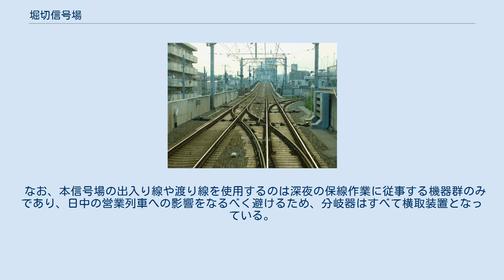堀切信号場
車内から東望 右へ分岐するのが堀切保線基地への線路 地図 堀切信号場（ほりきりしんごうじょう）は、兵庫県西宮市にある阪神電気鉄道本線の信号場である。
 香櫨園駅と打出駅の間に位置する。
当信号場を境に、大阪方面は高架線、神戸方面は地上線となっている。
 阪神本線には、もともと今津駅に保線基地が、福島駅に軌道検測車の基地が置かれていたが、それぞれ連続立体交差事業により、今津は高架化、福島は地下化され、いずれも基地を併設できなくなったため、これらの基地を統合して堀切保線基地が設置された。
当信号場は同基地と本線を結ぶためのもので、保線用および工事用の機器が出入りする。
なお、堀切保線基地は高架構造であり、周囲とは高い外壁に囲まれているため、側道などから内部の様子を窺うことはできない。
 2014年9月11日午前2時過ぎ、当信号場内の分岐器上でレール運搬車が脱線し、約4時間後に復旧したがダイヤに大幅な乱れが発生した。
事故後、信号場内の横取装置のうち、本線のレールに覆い被さる部分に黄緑色の塗装がなされた。
 下り線から堀切保線基地への出入り線が分岐し、上下線間の渡り線もある。
 なお、本信号場の出入り線や渡り線を使用するのは深夜の保線作業に従事する機器群のみであり、日中の営業列車への影響をなるべく避けるため、分岐器はすべて横取装置となっている。